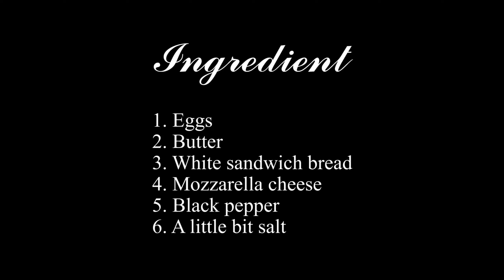EGGS SANDWICH WITH CHEESE | FRENCH TOAST OMELETTE SANDWICH | BREAKFAST IDEAS AND RECIPE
French toast with egg and cheese sandwich. You can definitely add whatever you like to this, ham, bacon, sausage.

Edited in Adobe Premiere Pro CC and After Effects